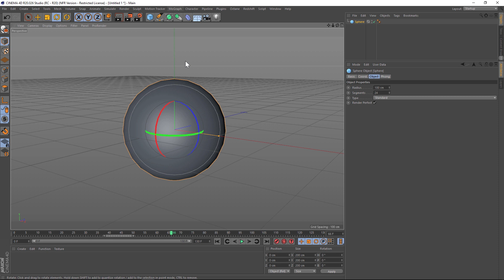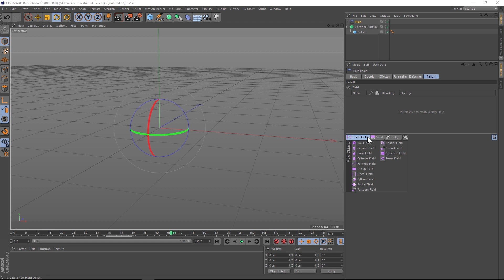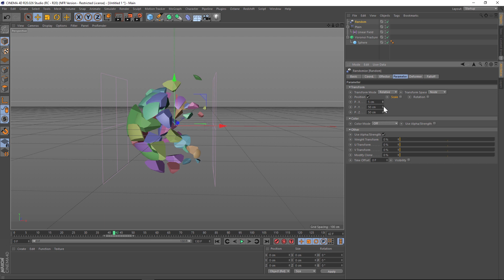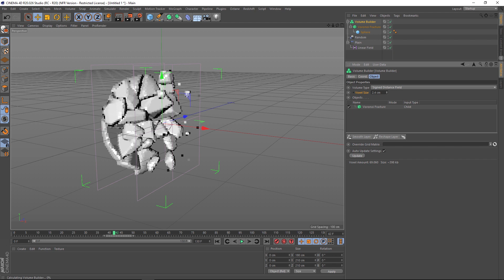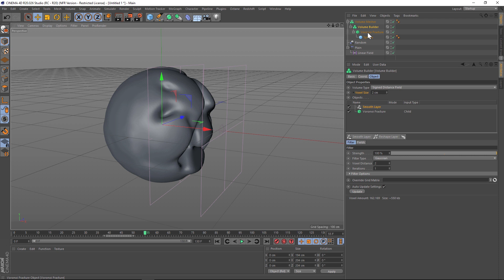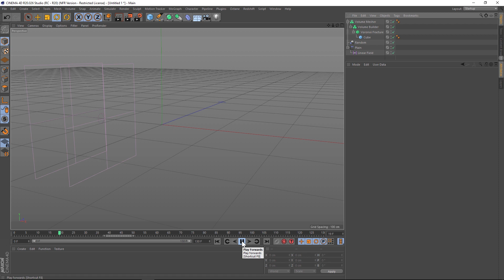Organic Logo Reveal Tutorial English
Organic Logo reveal for cienam 4d